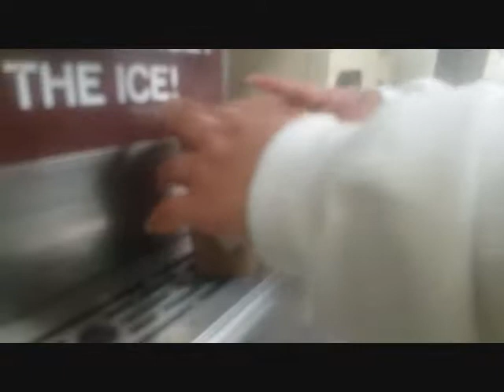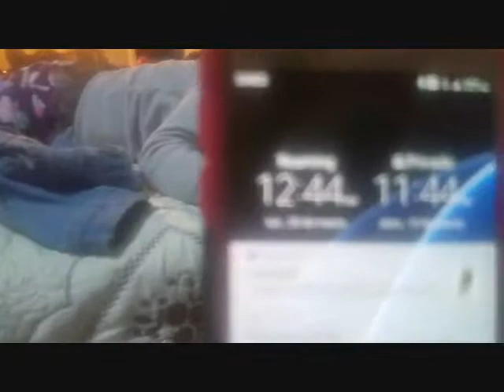Finally Going to Mexico |VLOG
Hey guys so in this vlog you see a few clips of us getting ready to leave to Mexico and just talking about how weird it is not having Darlene around but i hope you guys enjoy this video and don't forget to subscribe if you haven't already!

stephaniee1288